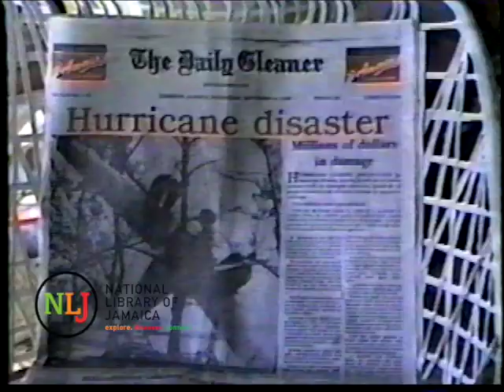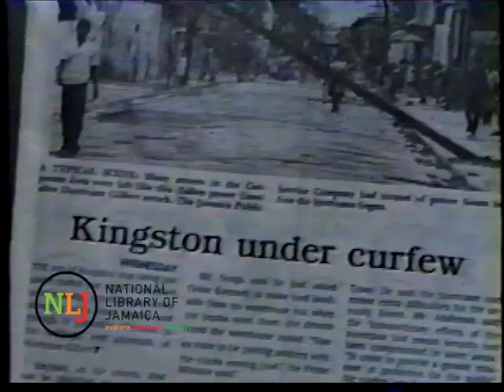Catastrophic Hurricanes: NLJ Remembers Hurricane Gilbert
The 2020 Atlantic Hurricane season has been a very active one, with hurricanes causing tremendous damage to some Caribbean islands. Jamaica has been spared so far, but there was a time that our little island was right in the path of one of the most dangerous hurricanes and even now, 32 years later, the name of this still causes people who had experienced its destruction to shake their heads when remembering Hurricane Gilbert.

Video Transcription:
We are well into the Atlantic Hurricane Season which meteorologist believe, has the potential to be one of the busiest on record.

With that in mind, let’s take a flashback of Hurricane Gilbert.
There were hurricane winds which lasted approximately 10 to 12 hours with the eye passing directly over the country. This hurricane claimed the lives of 45 persons while hundreds were left homeless and thousands were forced to seek refuge in emergency shelters which soon became overcrowded. To make matters worse, many designated shelters were destroyed by the hurricanes.

 September 12, 1988 is a date that still brings a feeling of fear to those who would have lived through Hurricane Gilbert. It is still the marker for comparisons to other hurricanes that would hit Jamaica afterwards as it was one of the most catastrophic experiences in Jamaica’s history.

This year marks the 32nd anniversary of Hurricane Gilbert. Many lost their lives, while others were left homeless, damages to the economy were in the range of billions of dollars and agriculture was exceedingly jolted.

Now, did you know that Gilbert was the first hurricane in 37 years to hit Jamaica directly?

Water, electricity, and telephone services took several months to be fully restored across the island, and damages were estimated at $4 billion, with the damage to agriculture accounting for more than 40 per cent of this total. Jamaica’s banana industry lost some 400 million in export earnings.

The hardest hit however, were the nation’s houses, with an estimated one-fifth of the total houses in Jamaica either wrecked or severely damaged. After the hurricane, a State of Public Emergency was declared for St Thomas, St Catherine, and Kingston and St Andrew, which lasted for over one month.

The name 'Gilbert' was retired from the list of hurricane names